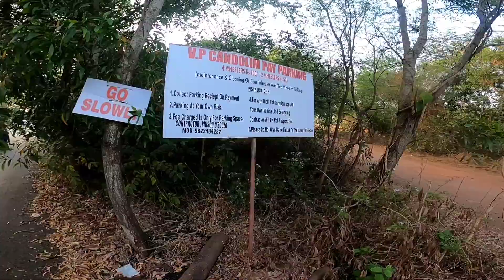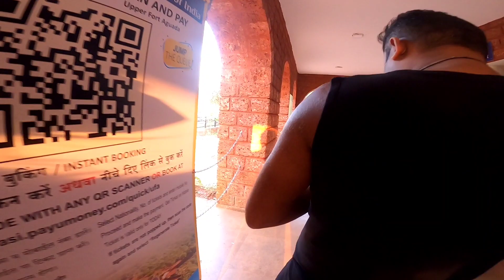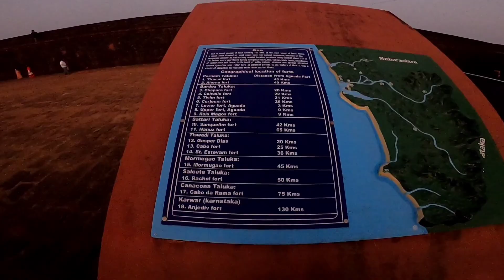Aguada Fort Goa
Fort Aguada is a well-preserved seventeenth-century Portuguese fort, along with a lighthouse, standing in Goa, India, on Sinquerim Beach, overlooking the Arabian Sea. It is an ASI protected Monument of National Importance in Goa.

The fort was originally constructed in 1612 to guard against the Dutch. It was a reference point for the vessels coming from Europe at that time. This old Portuguese fort stands on the beach south of Candolim, at the shore of the Mandovi River. It was initially tasked with defense of shipping and the nearby Bardez sub-district.

Peace out ❤️🔥